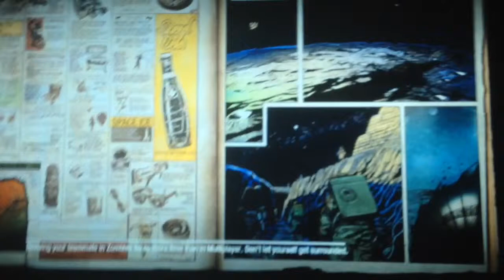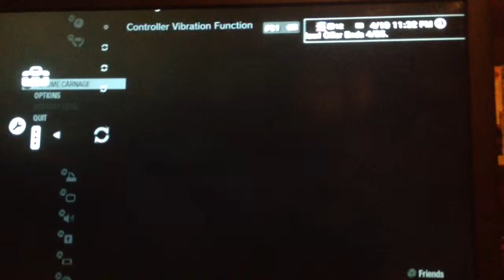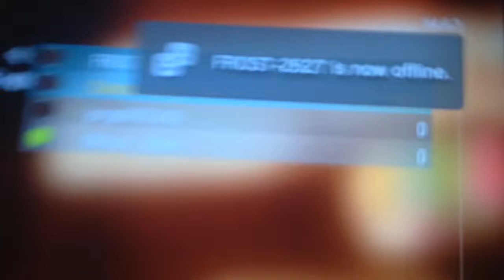Call of Duty Black Ops Zombies Moon with FROST-2627 (Funny Moments)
Hey everyone this is my last video till the 26th cause I'm heading to Vancouver so anyway I hope u enjoy & add FROST-2627 he will love it lol please like & subscribe